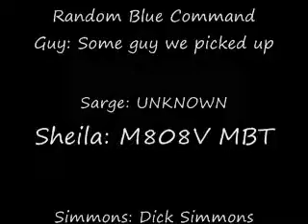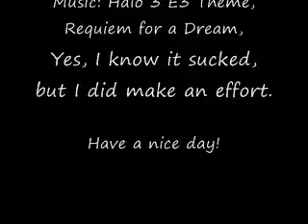Saving Private Tex Part 4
The 4th and final installment in my Saving Private Tex series